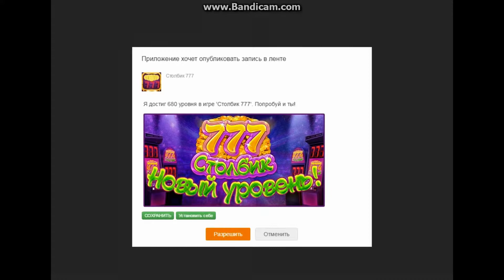Эмуляторы Игрового автомата столб - #9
Я жду вашей критики и оценки, мои дорогие друзья.

Генератор случайных чисел, реализованный в программе, создан на базе алгоритмов, отлично показавших себя в известных игровых программах. Он имеет более 4 миллиардов различных вариантов, и “просчитать” его нереально. Программа завлекает в игру благодаря хорошо продуманным и точно рассчитанным выигрышным комбинациям и наличию дополнительной призовой раздачи -  при выпадении на 2-х первых индикаторах одинаковых цифр происходит “прокрутка” 3-й цифры, что достаточно часто  приводит к полноценному выигрышу (3 одинаковых цифры).